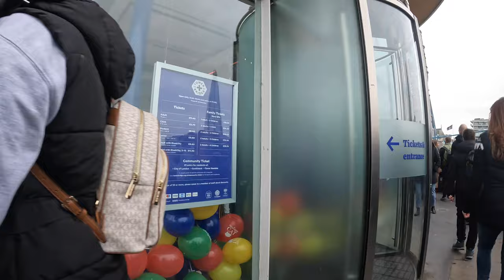Amazing View 🇬🇧 Tower Bridge London Opening and Closing 🚢⛴🛳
London#TowerBridge#Opening&Closing#NearbyStreets#Hangouts#2023